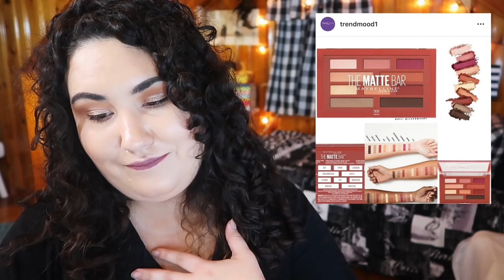Weekly Wishlist or Washout || November 7th 2018 || LOTS of catching up to do!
It's time to play catch up guys! Welcome to a super duper extra long Weekly Wishlist or Washout!! Join me as we go through tons of new makeup and pass judgement. What do you think of these products?

Undertone: Warm/Yellow
Skin Tone: Light/Light Medium
Skin Type: Combination/Dry

▼ SOCIAL MEDIA ▼
❋Pintrest: @Monicaadrianna